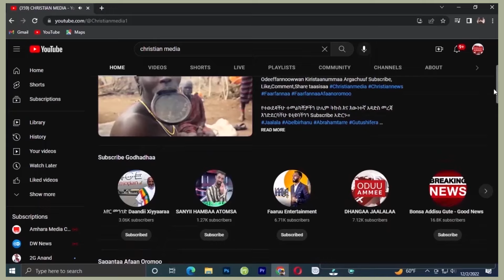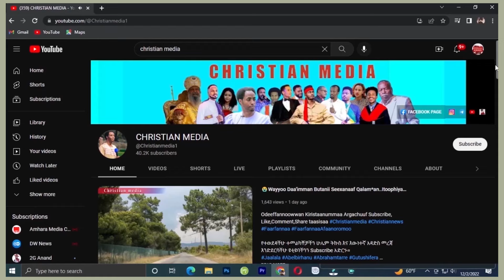😭Baayee Sodaachisaadha😥Raajotni Akeekkachiisan😳Wanti hin eegamne Raawwatamaa jira‼️Christian media